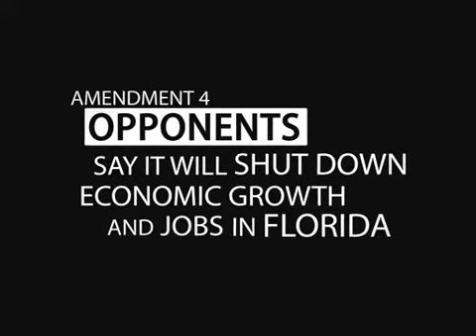Week of May 31, 2010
Get Informed, Get Involved on Amendment 4.